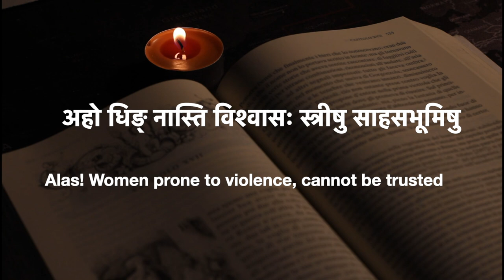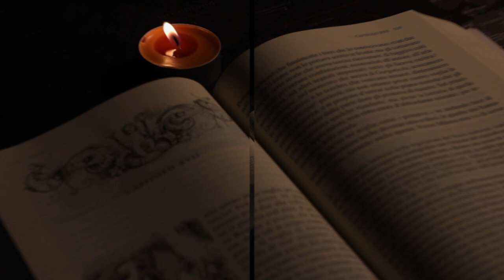Kāvyāmṛtam - 7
0:00 Intro
0:07 असत्यप्रणयाः सत्यशङ्किन्यः सर्वथा स्त्रियः
         Oftentimes, women delight in falsehood and suspect truth
         (Rāmāyaṇamañjarī)
0:21 अहो धिङ् नास्ति विश्वासः स्त्रीषु साहसभूमिषु
         Alas! Women prone to violence, cannot be trusted (Kathāsaritsāgaraḥ)
0:34 अक्रोधेन जयेत्क्रोधमसाधुं साधुना जयेत्
         Win anger by composure and vices by virtue (Mahābhāratam)
0:47 अनुद्गीर्णो हि वचसा मन्युर्नैवोपशाम्यति
         Unexpressed anger would never subside (Rāmāyaṇamañjarī)
0:59 अलङ्कारो हि नारीणां क्षमा तु पुरुषस्य वा
         Tolerance is the ornament best suited for both men and women
         (Rāmāyaņam)
1:12 अहो क्षुन्नाम गुर्वेषा न कुर्यात्कस्य लाघवम्
         Whom does not extreme hunger degrade? (Kathāsaritsāgaraḥ)
1:24 अहङ्काराम्बुधे क्षीणे दृश्यते चिद्दिवाकरः
         The Sun of truth shines forth, when the cloud of ego does fade away
1:38 Cncl